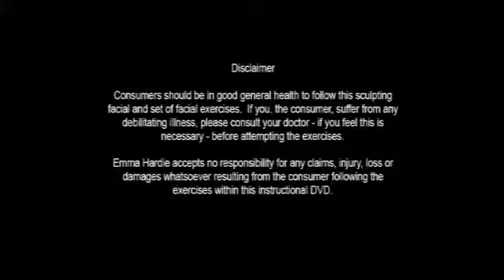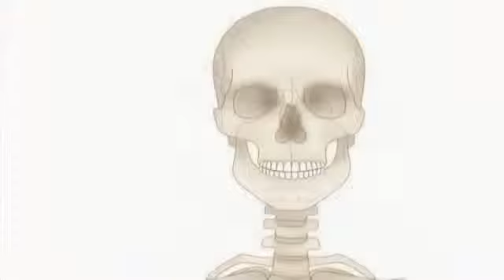ПОДТЯЖКА ЛИЦА ДОМА ЗА ПАРУ ДНЕЙ!!! ПОТРЯСАЮЩИЙ ЭФФЕКТ!